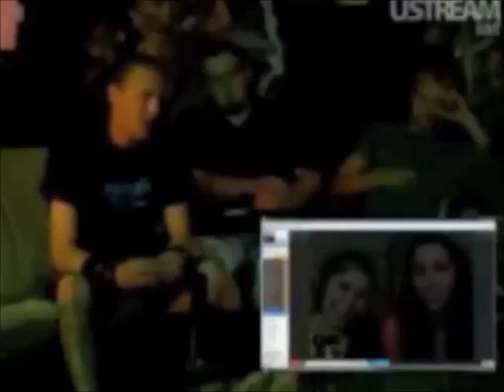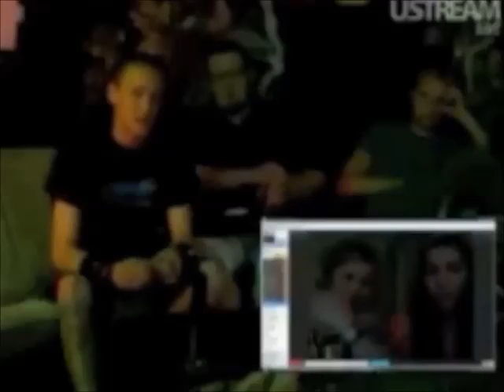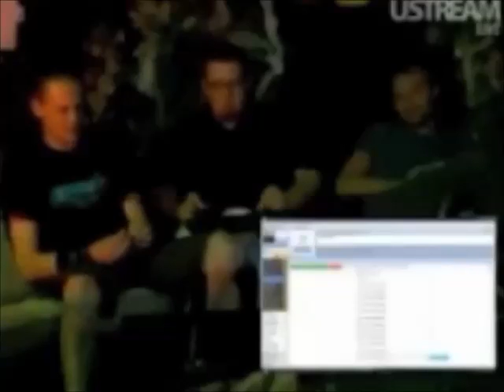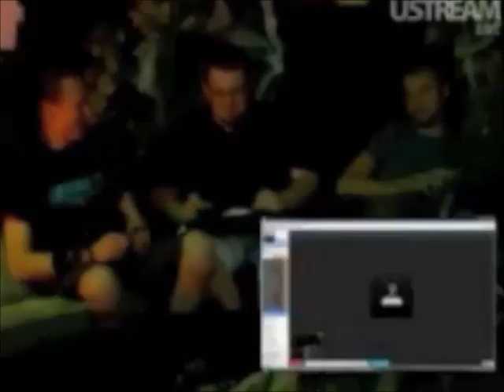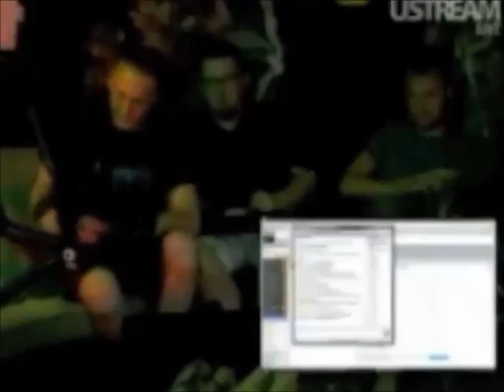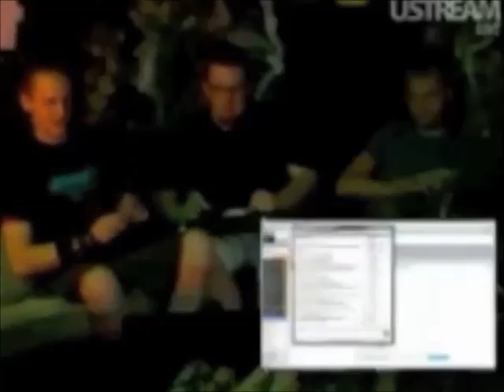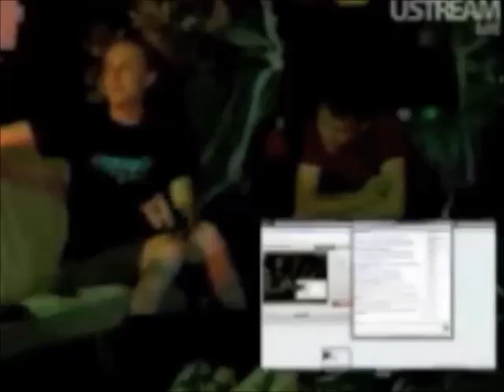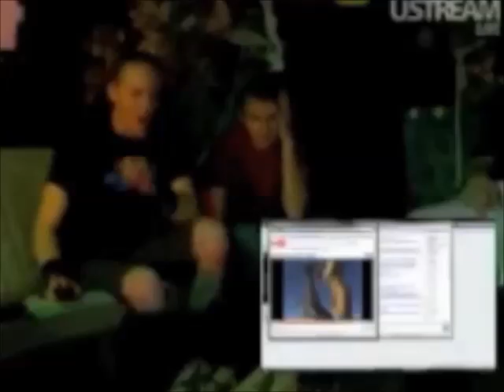Mega64 Podcast 119 Aftershow - Bad Mood Cast